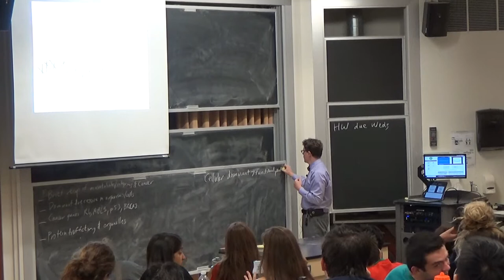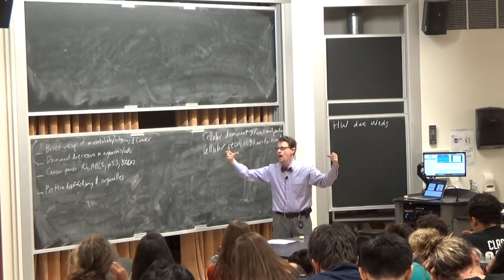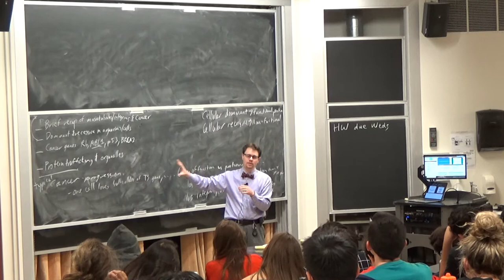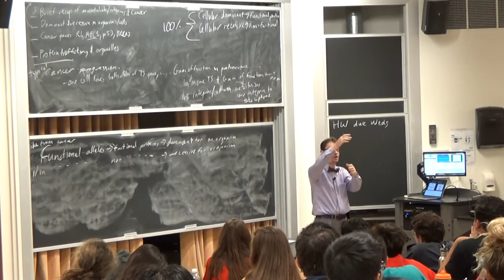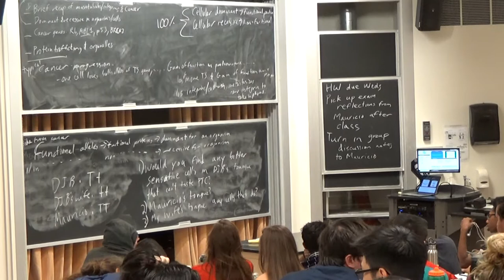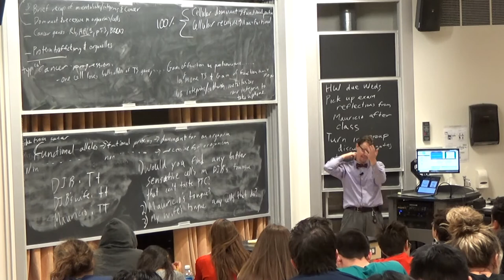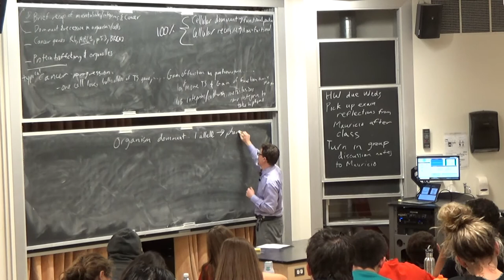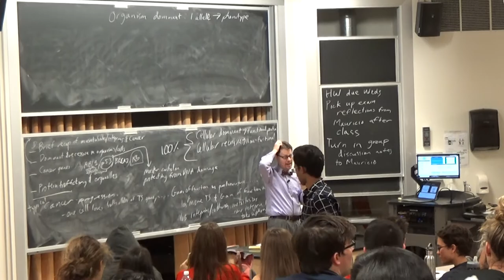03121 2017 10 13 CancerGenetics